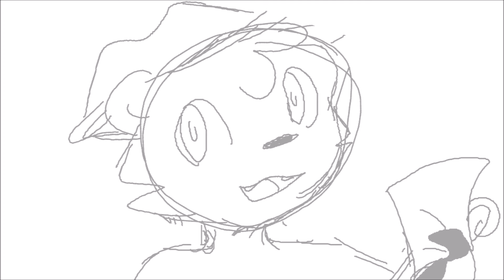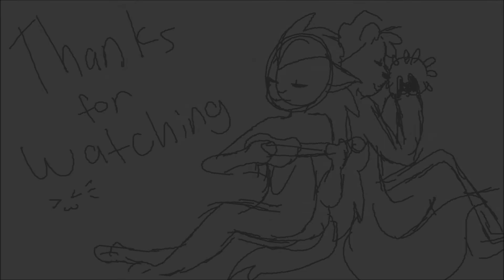The adventures of HB&SC: riptide animatic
shadow claw was having a little bit of a hard time finding his tune, skytail decided to give him a hand. :3

anyways these characters are my oc's from my upcoming show The Adventures of Honeybee and Shadowclaw. its a long name i know, thats why i had to shorten it in the title.

OKAY so i wont say any names but someone has been bugging me and bugging me about the next M.D.C.D chapter. almost the exact minute i post a video they are commenting about it and it is really stressing me out! i promise i have been working on chapter 7 and it will be out shortly and im sorry it took so long but these things take time. so please be patient and stop.